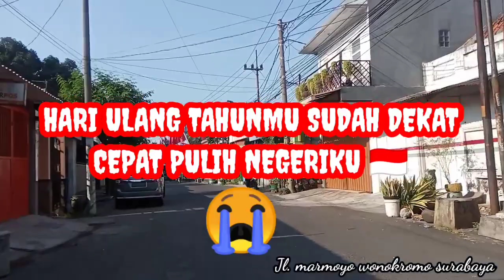DESA PEMBUAT RIBUAN BENDERA MERAH PUTIH | BERGETAR BADANKU MELIHAT KIBARAN SANG SAKA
bagi kalian yg mencari grosiran bendera merah putih dlam bentuk apa saja disini tempatnya
jl marmoyo wonokromo surabaya
bendera kecil
bendera murah
bendera jumbo
bendera murah
bendera merah putih
harlah indonesiaku
harlah ke 76
indonesiaku maju